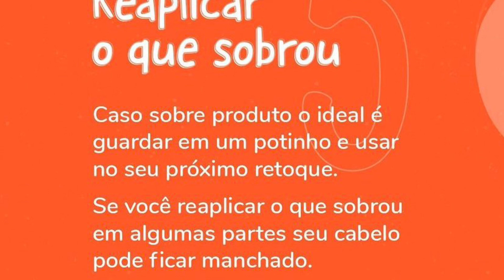Máscara Pigmentante Flamingo Kamaleão Color - Chic Mix